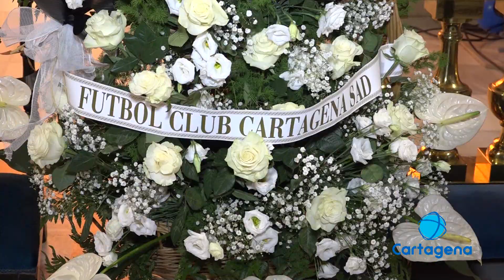Fc Cartagena a segunda y ofrenda floral a la Virgen de la Caridad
El equipo albinegro conseguía el ascenso a segunda división contra el Atlético Baleares en Málaga. A su vuelta han aprovechado para ofrecer su título a la patrona de la ciudad